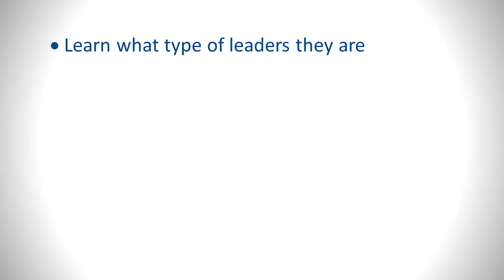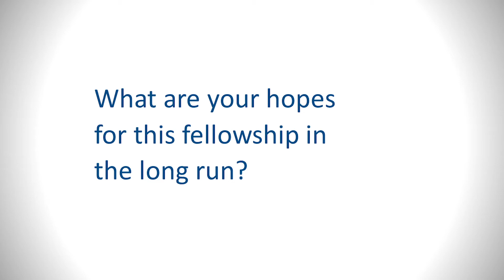UC Davis National Fellowships for Nurse Leaders: Overview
Heather M. Young discusses a new fellowship program for nurse leaders at the Betty Irene Moore School of Nursing at UC Davis. Young serves as national program director for the Betty Irene Moore Fellowships for Nurse Leaders and Innovators, which is made possible by a grant from the Gordon and Betty Moore Foundation.